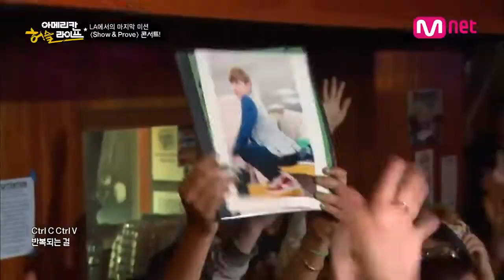BTS Jungkook , Jimin , V wonderful stage singing